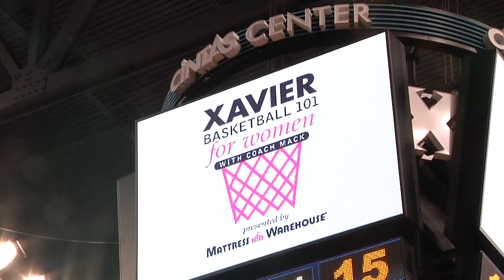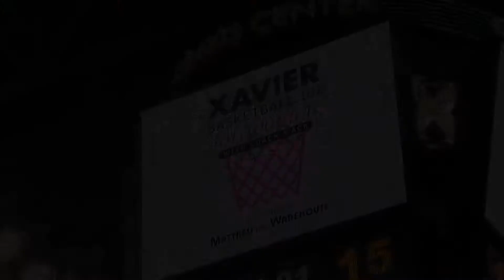Xavier Basketball 101 for Women with Head Coach Chris Mack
Some of the highlights from the Xavier Basketball 101 for Women with head coach Chris Mack. Attendees were treated to instruction from the coaching staff, a tutorial on the basic aspects and principles of basketball, rules of the game and behind-the-scenes look at Cintas Center.